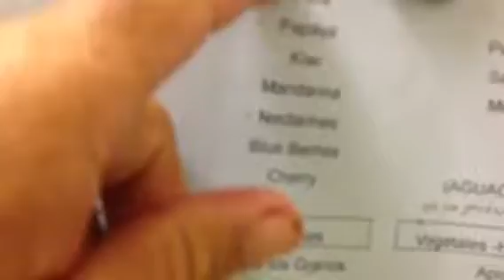newtritarian super licuado 7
Super licuado 7:
Agua alkalina 9.5 con Almendras germinadas se licuan y despues se le agrega el Garbanzo, lenteja germinada y el Col Rizado y se vuelve a licuar despuès se le agraga Semilla de càñamo molida,  Datil, Cramberry, Papaya t Manzana, LIYF Essentials de PuraDyme, que es un complejo nutricional de plantas, Maqui Berry, , Nuez moscada, Cardamomo, Chile cayenne, Canela, Genjibre y Cûrcuma, Mmmmm, Mmmm.
Tambièn tenemos clases de comida vegetariana orgànica cruda viva:
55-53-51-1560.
facebook Raw and Vegan y Vida sana tu eres lo que comes.
En youtube en el canal de Phil brito.